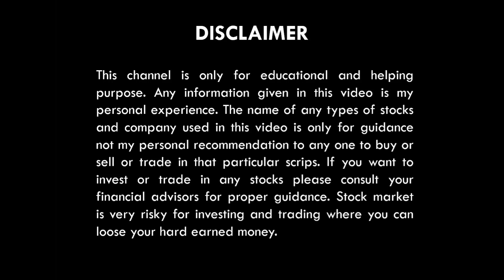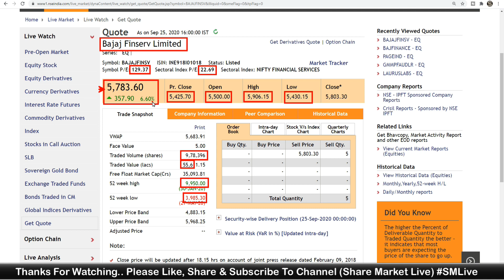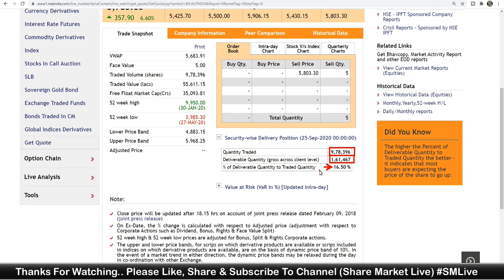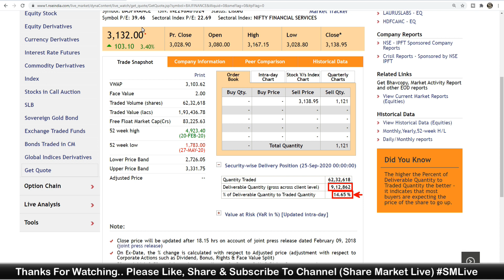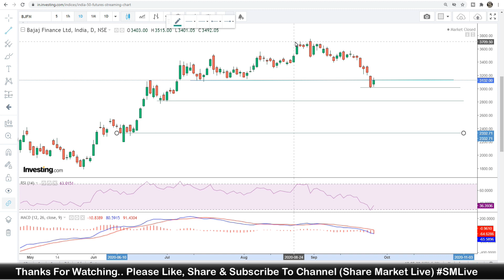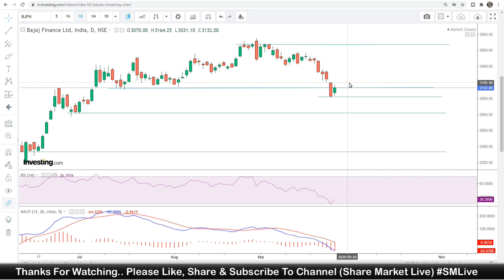BAJAJ FINANCE, BAJAJ FINSERV SHARE PRICE TODAY | 4-7% का शानदार उछाल | LEVELS & TARGET